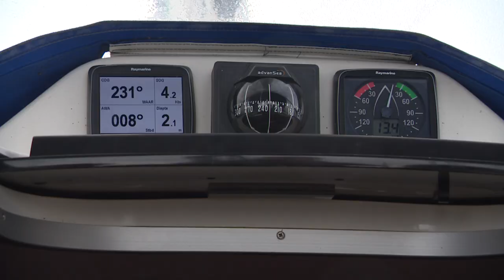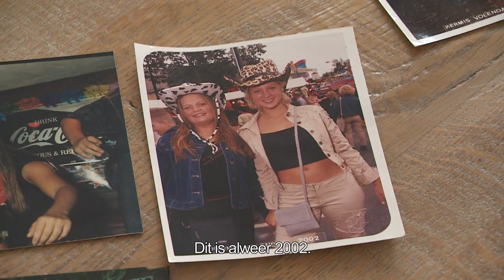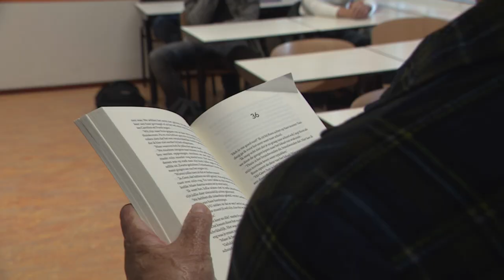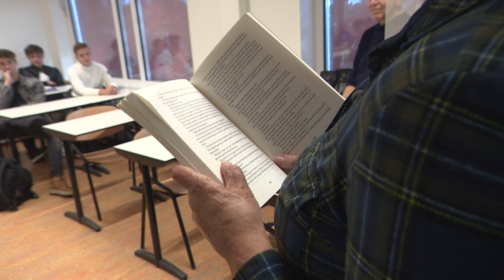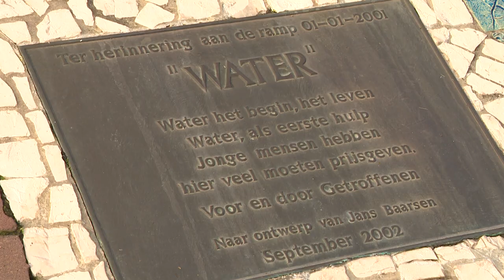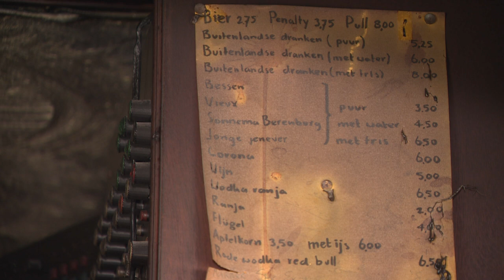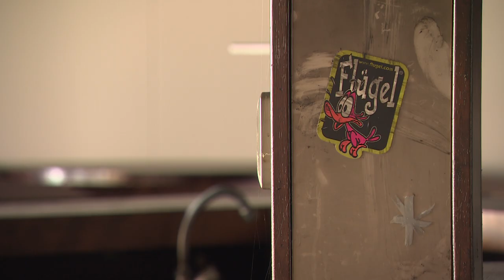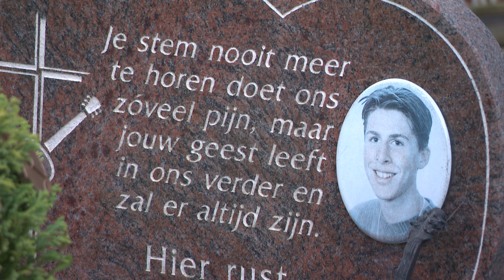DOCUMENTAIRE | Daar praten we niet meer over - de cafébrand in Volendam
20 jaar geleden brak er met oud en nieuw brand uit in het Volendamse café De Hemel. Er vielen 14 doden en meer dan 200 gewonden.

NH-journalist Gerie Smit was ook slachtoffer van de brand, destijds 15 jaar oud. Toch weet ze niet alles meer. In de documentaire 'Daar praten we niet meer over' gaat slachtoffer en NH-journalist Gerie Smit op zoek naar de missende puzzelstukjes.